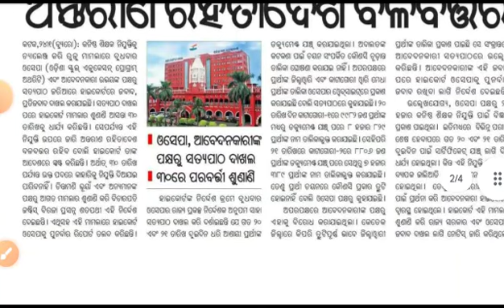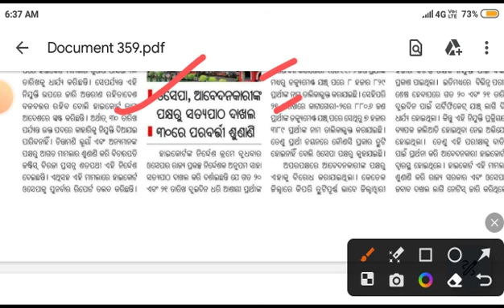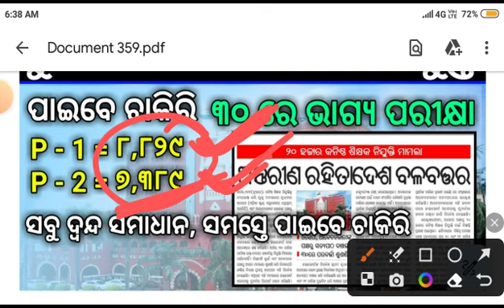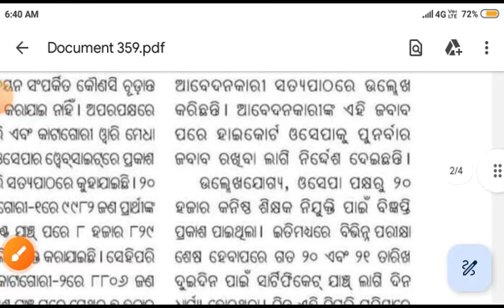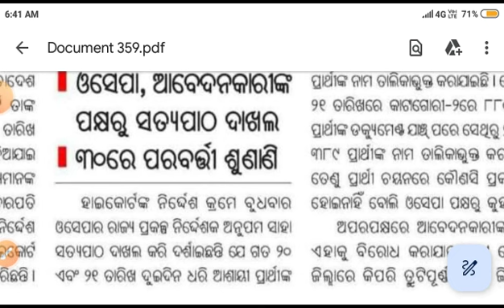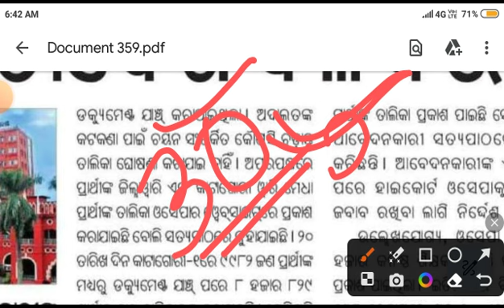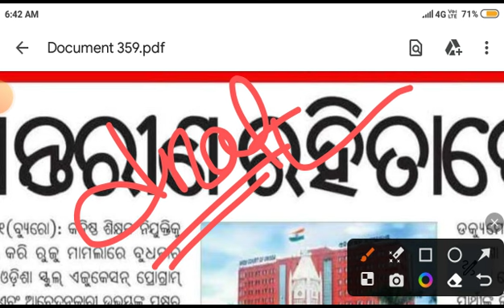JTS ନିଯୁକ୍ତି । ସମସ୍ତେ ପାଇବେ ଚାକିରି । 15k + ପଦବୀ ପୂରଣ ।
JTS ନିଯୁକ୍ତି ମାମଲା